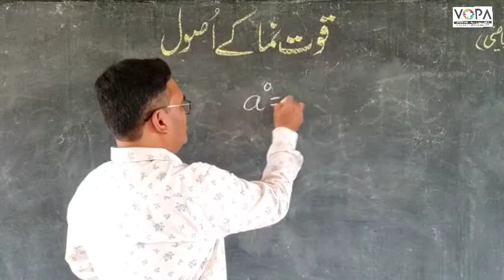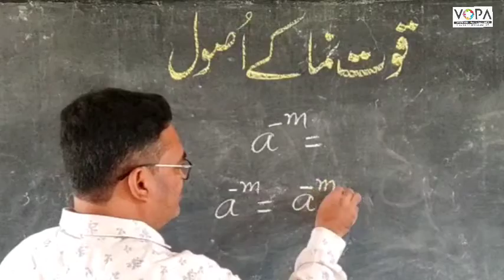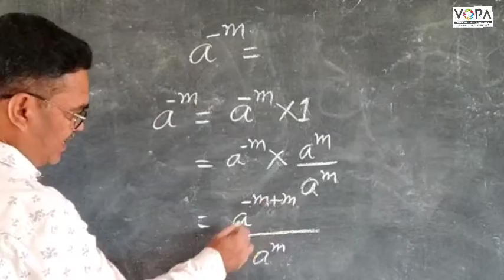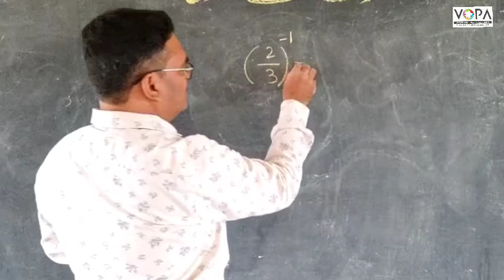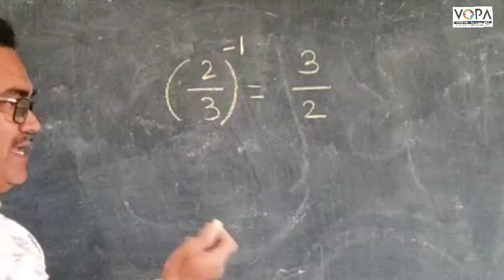7th | Math | Chap No 6 | قوت نما کے اصول | V4 | VSchool